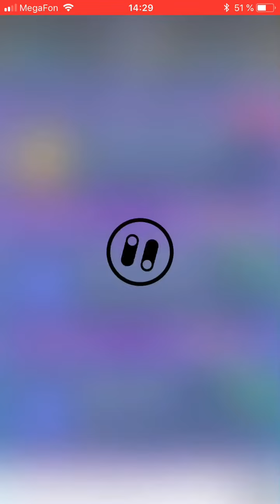PACYBITS FUT 19 *SBC* Josef Martinez